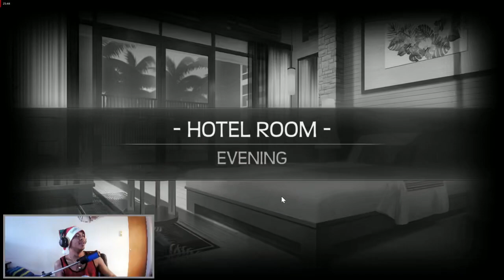TOO MUCH BAGGAGE | Huniepop 2 Double Date